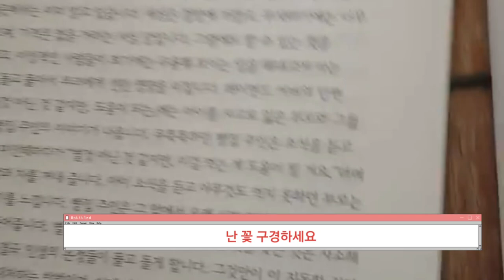석부작!난 키우기!40년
난 꽃은 피면
참 예쁨니다
집에서 석부작 만들어 보세요